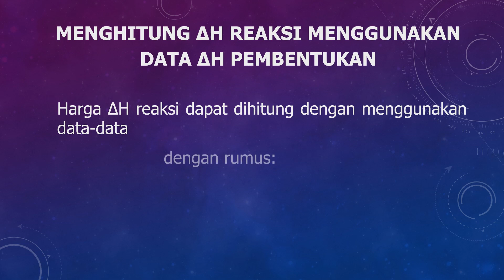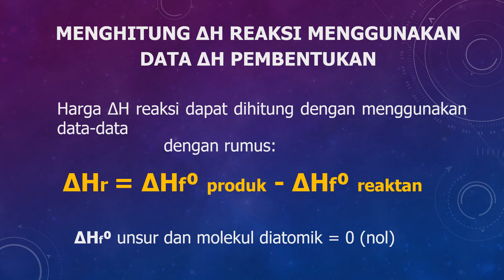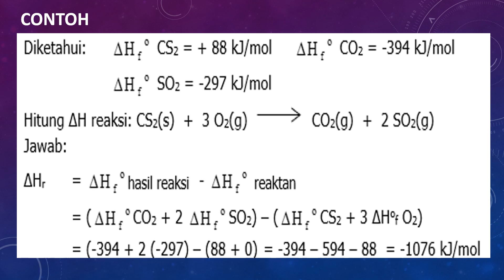Delta Hf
ANGGRAHENI NIRYASARI